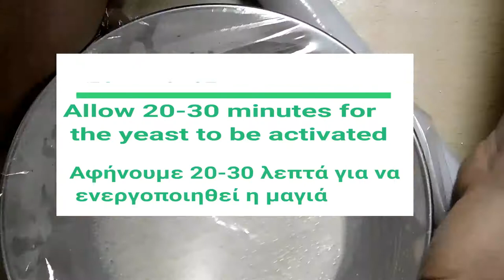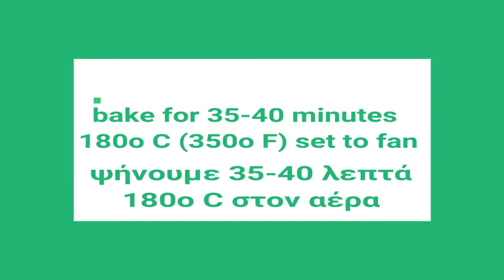Συνταγή : Το ποιο αφράτο Πασχαλινό τσουρέκι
Greek Lenten sweet bread – Tsoureki - Vegan τσουρέκι

Ingredients

For the sourdough

10 g yeast
1 teaspoon(s) granulated sugar
1 tablespoon(s) spelt flour
140 g water, lukewarm

For the sweet bread

700 g spelt flour
zest, of 1 orange
1/4 teaspoon(s) mastic
1/2 teaspoon(s) mahlab
1/4 teaspoon(s) cardamom
100 g granulated sugar
200 g orange juice
120 g seed oil
1 pinch salt
1 teaspoon(s) vanilla extract

1 tablespoon(s) water
1 level tablespoon(s) agave syrup
40 g almond slivers

Συστατικά
Για το προζύμι

10 γρ. μαγιά ξηρή
1 κ.γ. ζάχαρη κρυσταλλική
1 κ.σ. αλεύρι για τσουρέκι
140 γρ. νερό, χλιαρό

Για το τσουρέκι

700 γρ. αλεύρι για τσουρέκι
ξύσμα, από 1 πορτοκάλι
1/4 κ.γ. μαστίχα
1/2 κ.γ. μαχλέπι
1/4 κ.γ. κάρδαμο (κακουλέ)
100 γρ. ζάχαρη κρυσταλλική
200 γρ. χυμό πορτοκαλιού
120 γρ. σπορέλαιο
1 πρέζα αλάτι
1 κ.γ. εκχύλισμα βανίλιας

Για την επικάλυψη

1 κ.σ. νερό
1 κ.σ. σιρόπι αγαύης
40 γρ. αμύγδαλο φιλέ